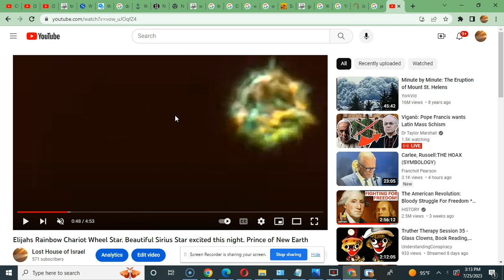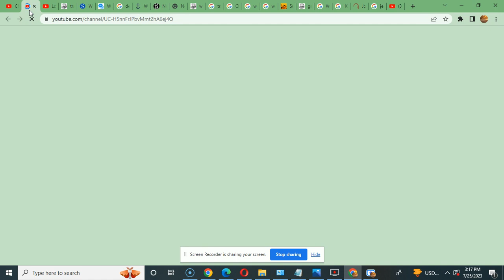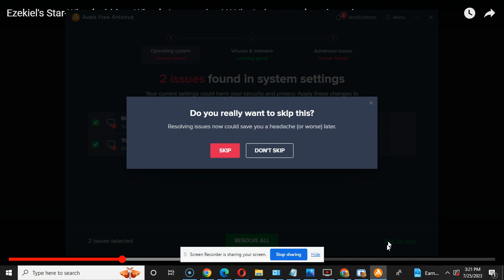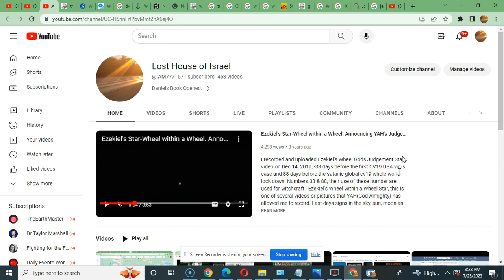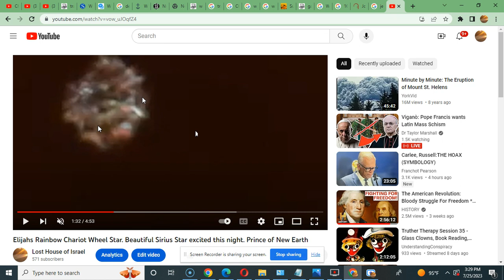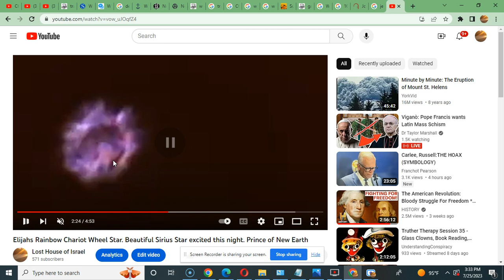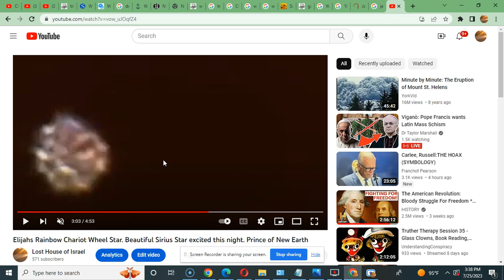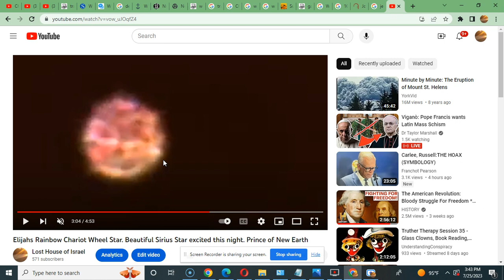Your Soul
The path is straight an narrow and few be that find it